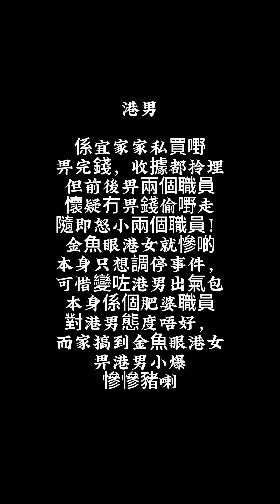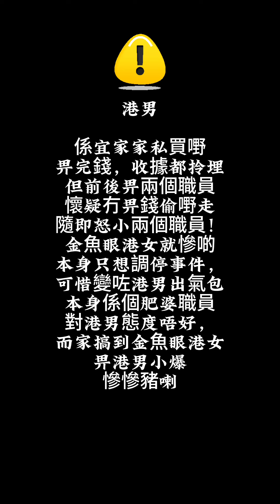「亂配字幕」港男埋咗單但畀人老屈偷野，隨即怒小兩職員！！